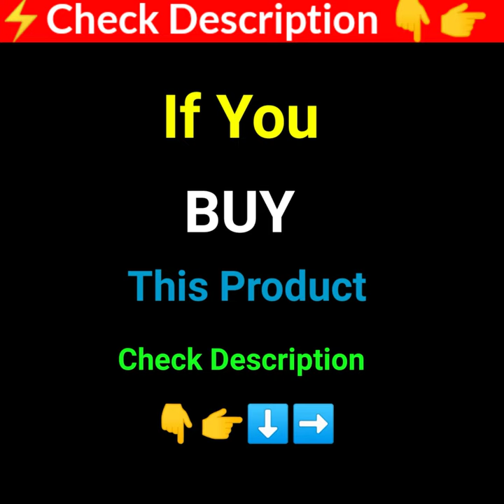⚡️ Mamaearth Skin illuminate Face Serum Reviews 2021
Also Watch Video…

2.MAMA EARTH BYE BYE BLEMISH FACE CREAM REVIEW ( 2021)

 Mamaearth Skin Illuminate Vitamin C Face Serum For Glowing and Radiant Skin